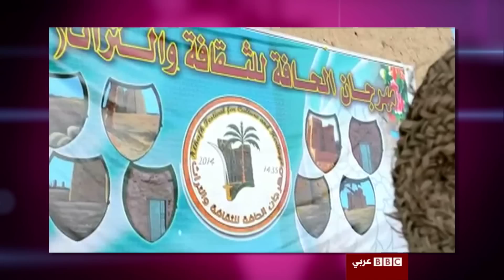أنا الشاهد : بماذا يتميز مهرجان الحافة عن باقي الاحتفالات في اليمن؟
مشاركة جلال_الجريري في أناالشاهد عن مهرجان الحافة في